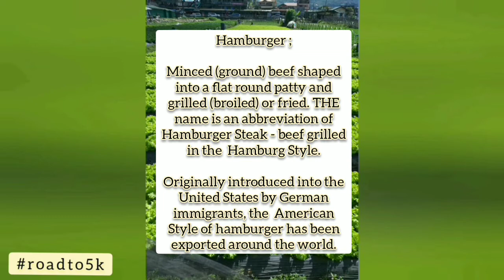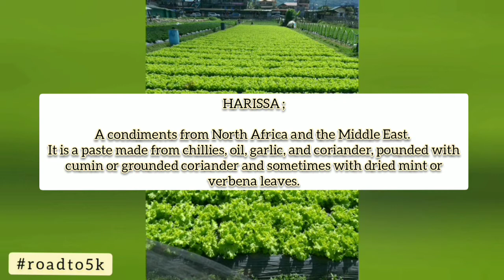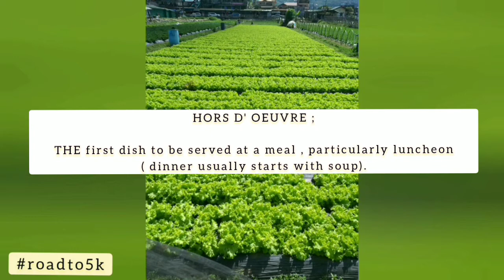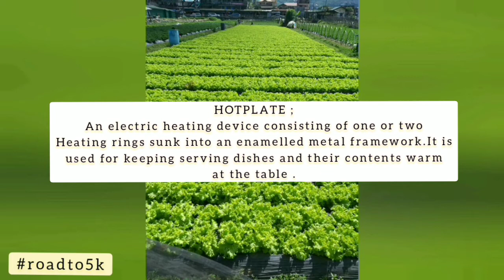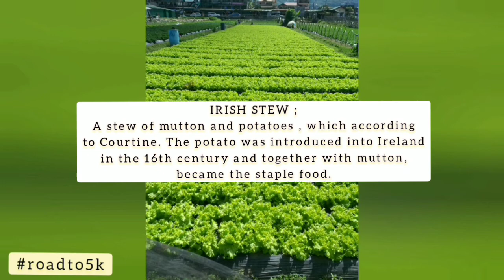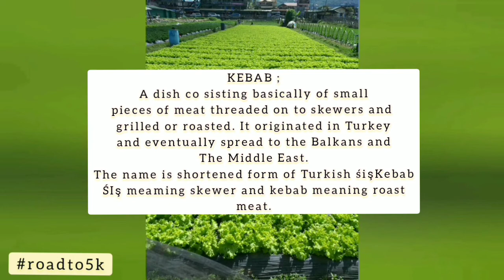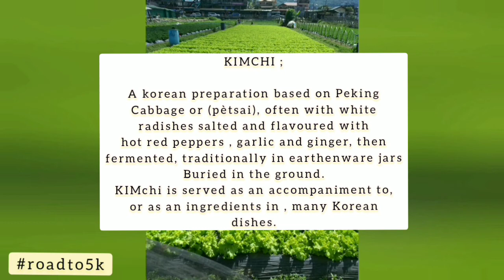MAAARING MAKATULONG SA INYO|FOOD VOCABULARY |LAROUSSE #3@MRMRSCUISINEro